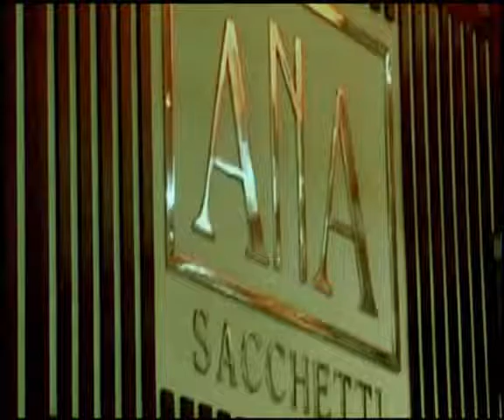WALLACE GROUP CALI CLIP WWB COLOMBIA ESPECIAL TV CALI EXPOSHOW 10 AÑOS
CLIP REALIZADO POR WALLACE GROUP CALI PARA WWB COLOMBIA ESPECIAL CALI EXPOSHOW 10 AÑOS